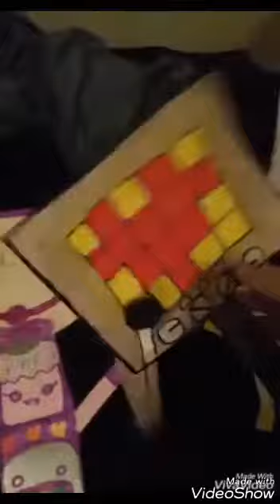IHasCupquakes Adventures In Undertale Part 11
so heres part 11 and alphys is going to help her and stop mettaton so i hope you like it

oh and p.s no copyright or anything in this video

oh and stay colorful everyone

Enjoy :D